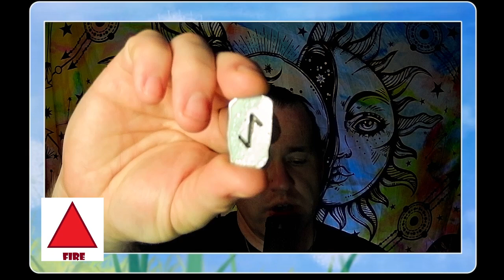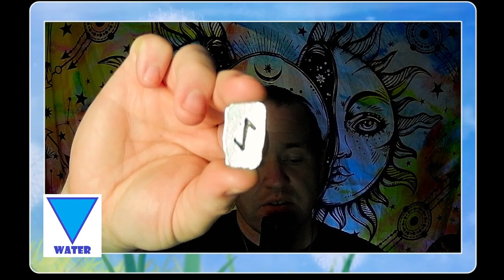Rune Elemental Reading August 11-17, 2024